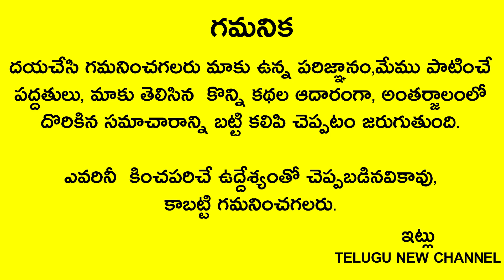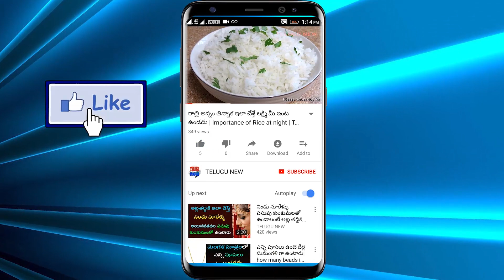ఉదయం నిద్రలేవగానే చెంబునీటితో ఇలా చేస్తే బిచ్చగాడైనా రాజ్యమేలడం ఖాయం | Phalguna masam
Telugu New

మార్చి24 లోపు ఉదయం నిద్రలేవగానే చెంబునీటితో ఇలా చేస్తే బిచ్చగాడైనా రాజ్యమేలడం ఖాయం